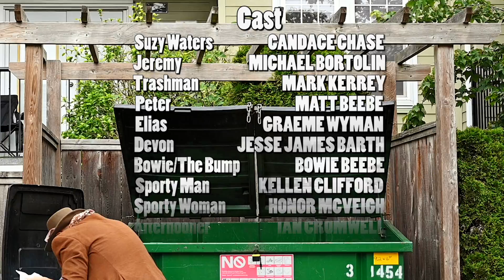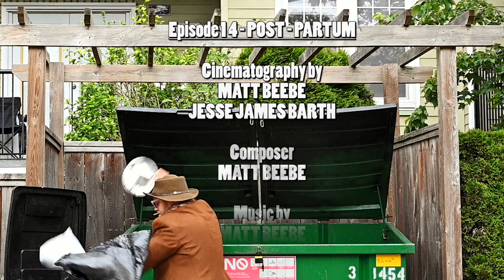LITTER - Ep. 14 - POST-PARTUM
What happens when party-girl writer Suzy Waters parties a little too hard? She ends up with more than she bargained for from a casual, whirlwind romance. Exceedingly pregnant and fighting her bad habits, Suzy struggles with life's increasing challenges.

In this episode, Suzy reconciles with a ghost from her past and treasures her new happy, healthy life.